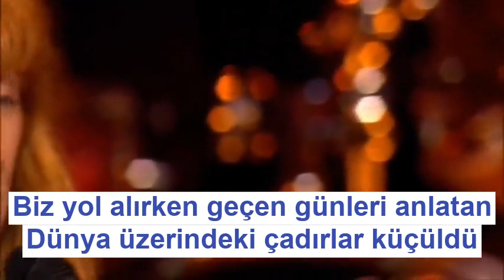Loreena McKennitt - Caravanserai (Türkçe Çeviri) HD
"Sadece ses kalıcıdır. Sadece ses kalacak. Vaktin zerreciklerine bağlanan ses" Füruğ Ferruhzad

[Çevirinin tüm hakları şahsıma aittir. İzinsiz veyahut kaynak gösterilmeden paylaşılması telif hakkına tabiidir.]